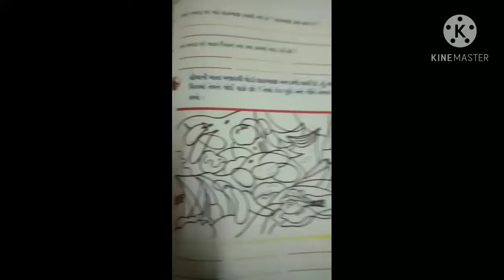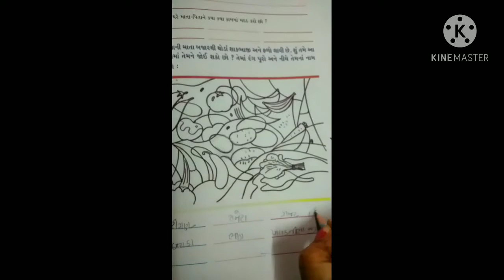Std-4-G E v s પાઠ:-૧૫ બજારથી ઘર સુધી